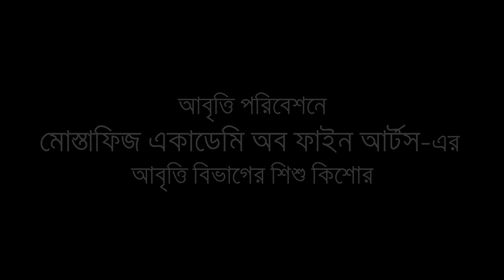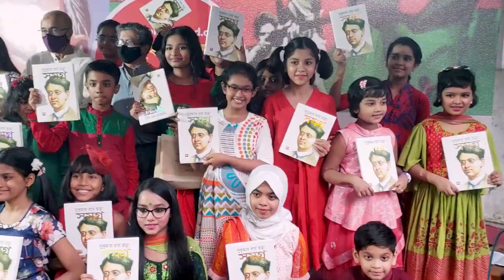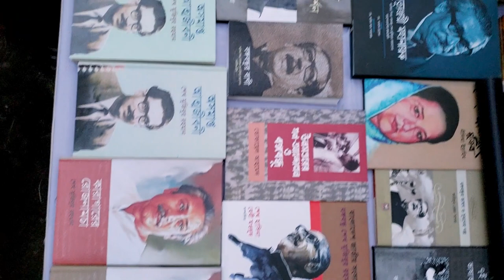মুক্তিযুদ্ধ ও বঙ্গবন্ধু বইউৎসবে শিশু কিশোরদের আবৃত্তি পরিবেশনা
বাংলাদেশের সুবর্ণ জয়ন্তী উপলক্ষে boionlinebd.com ও শ্রাবণ প্রকাশনী আয়োজিত "বইউৎসব"-এ মোস্তাফিজ একাডেমি অব ফাইন আর্টস এর শিশু কিশোরদের আবৃত্তি পরিবেশনা ও শারমিন সঞ্চিতা খানম এর পাপেট শো অনুষ্ঠিত হয়েছে সংস্কৃতি বিকাশ কেন্দ্র, ঢাকাতে। ভিডিও নির্মাণ- সাকিবুল ইসলাম।